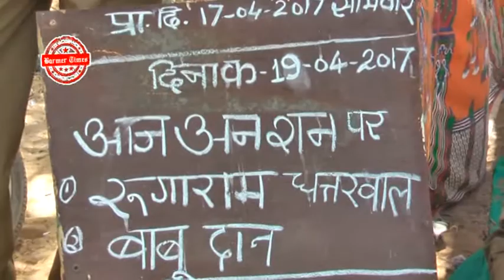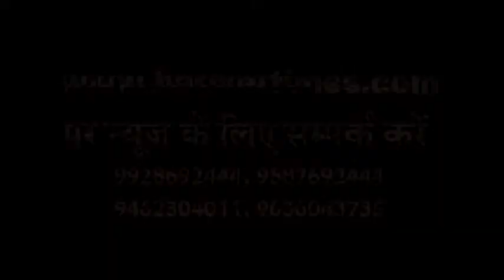Barmer Times - Roadways Employee on Strike